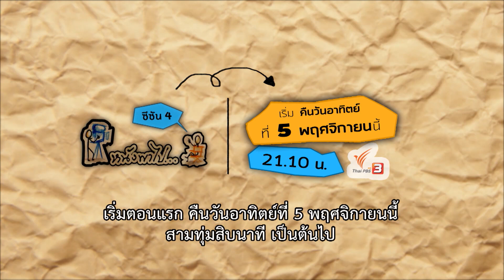หนังพาไป ตอน ต้องจากเธอไกล เพื่อไปเป็นชาวลอนดอน (5 พ.ย. 60)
ไปสัมผัสวิถีชีวิตของผู้คนที่ลอนดอน ประเทศอังกฤษ กับบอลและยอด ในรายการหนังพาไป วันอาทิตย์ที่ 5 พ.ย.นี้ เวลา 21.10 น. ทางไทยพีบีเอส รับชมทีวีออนไลน์ทาง